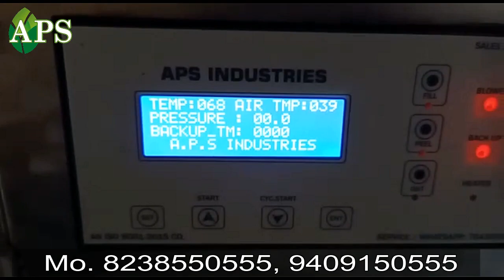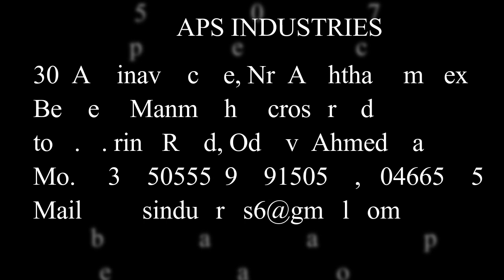Dry Garlic peeling machine in ahmedabad garlic peeler machine, lasun peeling. 7046650555,9409150555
We have best garlic peeling machine price and capacity wise machinery available.

Top Deals at Factory Price. Contact Directly & Get Live Quotes Now!

We “ APS INDUSTRIES’’ are a trustworthy Manufacturer and Supplier and Exporter of world class Garlic Processing Plant, Automatic Garlic Peeling Machine, Garlic bulb breaker, Garlic Dryer machine, Automatic Garlic Processing machine.
 we have constructed a huge and advanced infrastructural base. Further this infrastructural base is systematically segregated into several well functional departments like procurement, manufacturing, quality control, transportation and many more. All our sub-units are outfitted with the latest machines, equipments and devices and help us to manufacture qualitative machines, peeling, breaker, dryer and plant in numerous specifications with assured quality. To control all these units in a systematic manner, we have appointed a team of smart and experienced team members. we have created a strong foothold in this domain. As per the industry set standards, these machines,